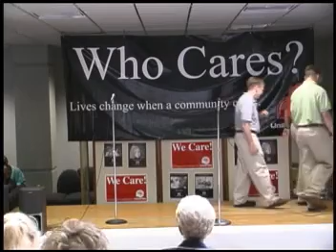St. Dominic Employee Talent Show - August 2001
The Khaki Bottom Boys